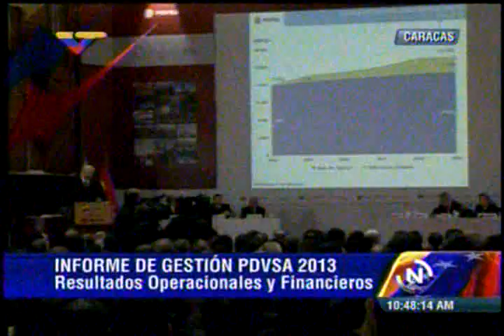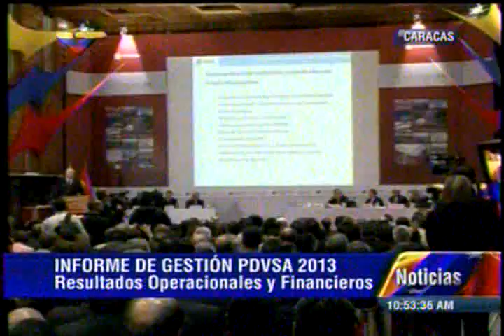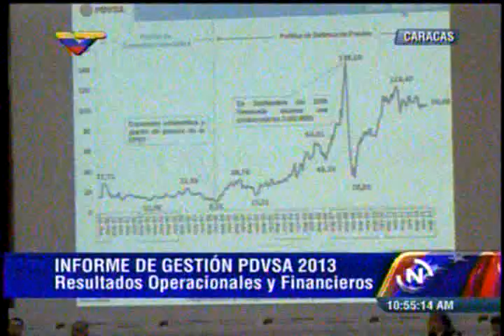Rafael Ramírez habla sobre la política de plena soberanía petrolera